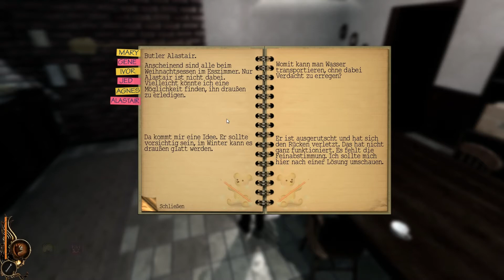Let's Play Lucius Teil 9 [Deutsch] [HD] Battler ist drann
Geboren am 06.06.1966: Lucius' Seele wurde von seinem Großvater dem Teufel versprochen. In der Nacht zum sechsten Geburtstag des Jungen holt sich Satan, was ihm gehört - und macht damit noch lange nicht Schluss: Er ergreift die Kontrolle über Lucius und trägt ihm auf, ihm auch die Seelen seiner gesamten Familie zu bringen.